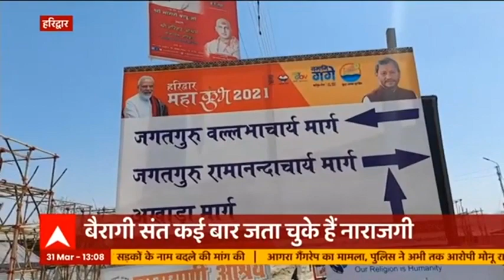Uttarakhand: Corona के बढ़ते मामलों पर मुख्य सचिव बोले, 'प्रदेश में स्थिति पहले से ज्यादा खराब है'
उत्तराखंड में कोरोना ने काफी तेज रफ्तार पकड़ ली है। उत्तराखंड में कोरोना का आंकड़ा एक लाख के पार पहुंच चुका है और आज सरकार ने नई गाइडलाइन भी जारी कर दी है। कोरोना के बढ़ते प्रकोप को लेकर उत्तराखंड के मुख्य सचिव ने बड़ा बयान दिया, बोले 'प्रदेश में स्थिति पहले से ज्यादा खराब है'। विस्तार से जानिए आखिर क्या बोले मुख्य सचिव ओम प्रकाश।